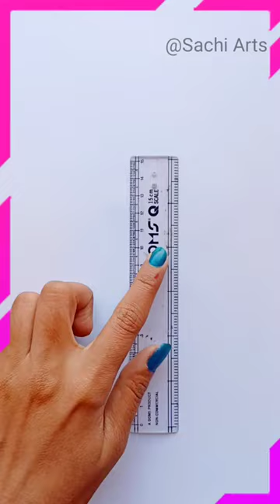Creative Art Ideas When you are getting bored with leaf 🌿 Satisfying Art